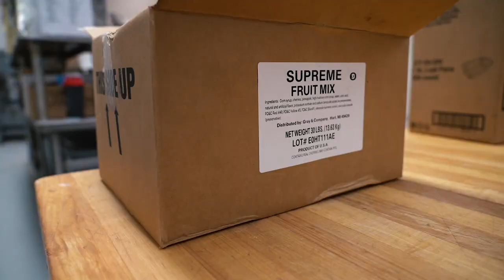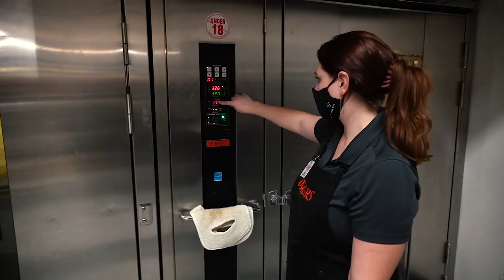How It's Made: Fruitcake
Every fall Rosauers Supermarkets bakes over 2,100 Fruitcakes! Pictured is 1 out of 3 total batches weighing approximately 700 pounds each! 🍰

Stay up-to-date with the latest sales and promotions happening at Rosauers and follow us on: